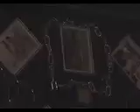Criss Angel - Teaser Video and Houdini Birthday Message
Happy Birthday Houdini! Check out the first teaser video about the Criss Angel / Cirque du Soleil show appearing at the Luxor Hotel and Casino in Las Vegas. Grand Opening September 2008.